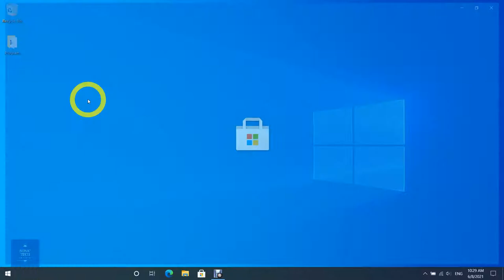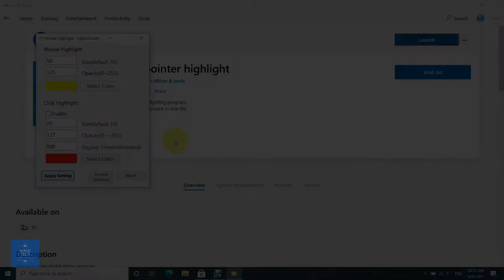How to Highlight Mouse Pointer Windows 10 | Free Apps to Highlight Mouse Pointer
Mouse pointer highlight is a free app that enables you to get Mouse Highlight on Windows 10. This app basically makes your mouse pointer always visible on the screen. You can easily spot your mouse pointer on the screen with this app.

The mouse pointer highlighting the program is very small and convenient in one file (Mouse pointer highlight, Mouse click point highlight, color and size adjustable), and you can find it for free on the Microsoft store.

00:00 Intro
00:08 Main Video
01:34 Outro